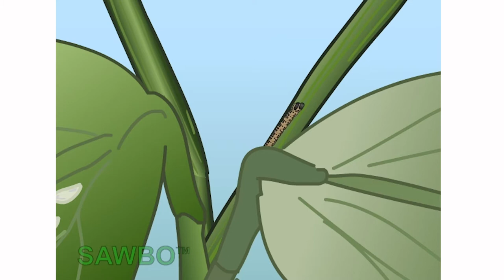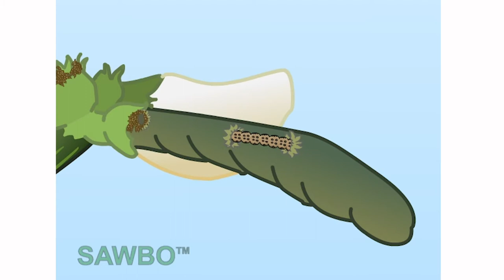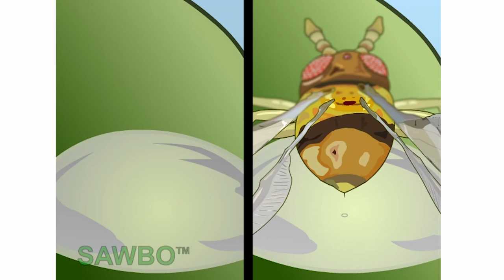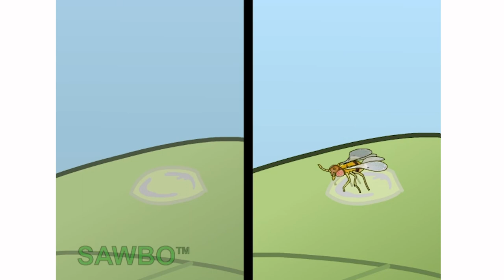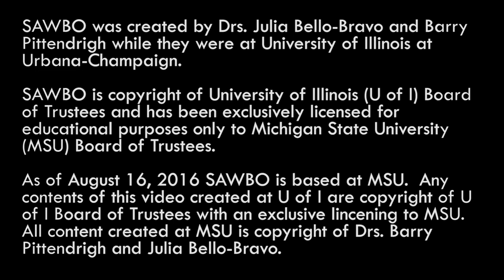El Control Biológico de la Maruca del Frijol (Maruca vitrata) en Español (Acento de Venezuela)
La Maruca del Frijol, Maruca vitrata, ocasiona daños significativos a los cultivos de caupí o frijol chino en África occidental. El caupí (Vigna unguiculata) se considera la leguminosa de grano alimenticio más importante en las sabanas secas del África tropical, donde se cultiva en más de 12.8 millones de hectáreas de tierra. La maruca del frijol es una plaga de lepidópteros que ocasiona graves daños a los cultivos de caupí. Este video trata sobre el uso de agentes de control biológico para minimizar las poblaciones de la maruca del frijol en los sembradíos. El objetivo es educar, tanto a individuos como organizaciones, acerca de los conceptos asociados con el control biológico de las plagas.

Biocontrol of Legume Pod Borer (Maruca vitrata) in Spanish (Accent from Venezuela)
The Legume pod borer, Maruca vitrata, causes significant damage to cowpeas in West Africa. Cowpea (Vigna unguiculata) is considered the most important food grain legume in the dry savannas of tropical Africa, where it is grown on more than 12.8 million hectares of land. The pod borer is a serious Lepidopteran pest that inflicts severe damage to cowpea on farmers' fields. This video deals with the use of biological control agents to help minimize Maruca populations in the field. The focus of the video is to educate individuals and groups regarding concepts associated with biological control of pest populations.